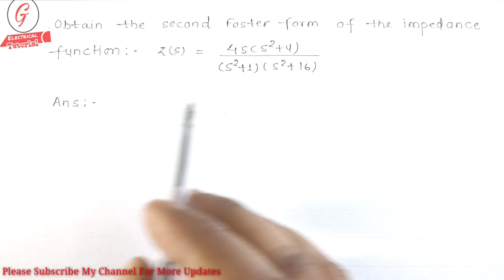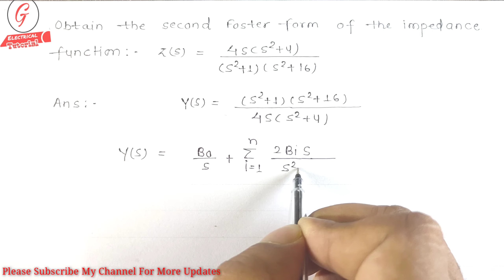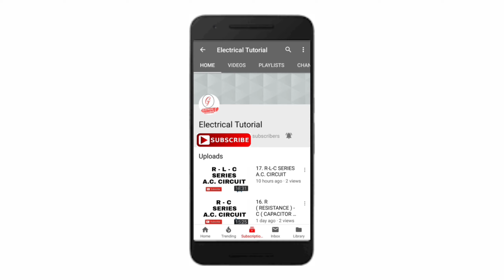16. Numerical Problem on Foster 2nd Form of L- C Network Synthesis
16. Numerical Problem on Foster 2nd Form of L- C Network Synthesis